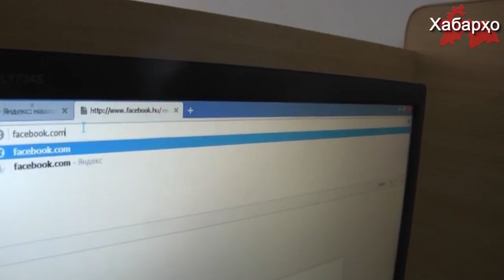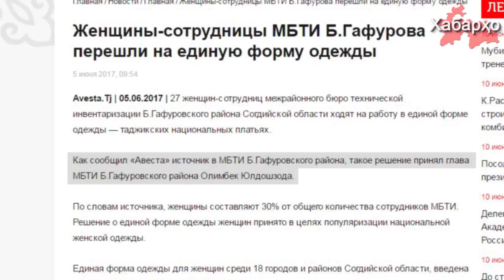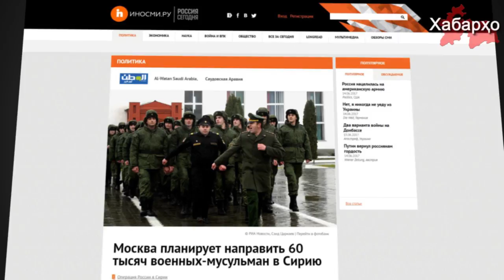Хабарҳои Тоҷикистон ва ҷаҳон аз 16.06.2017